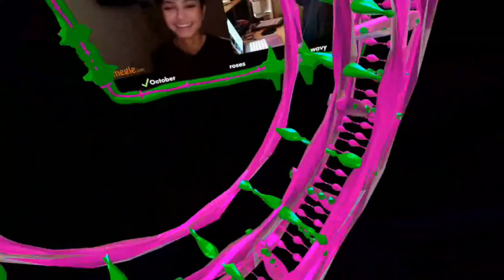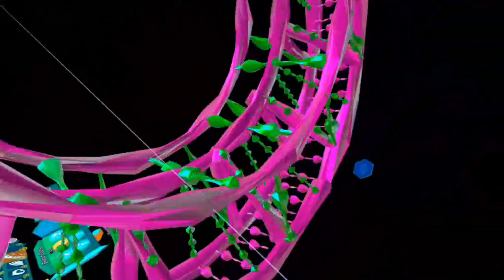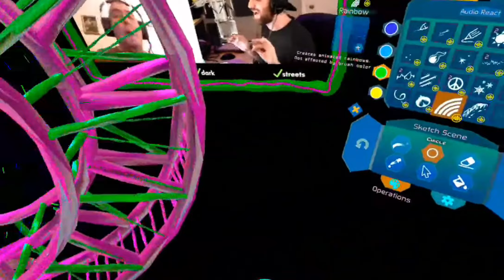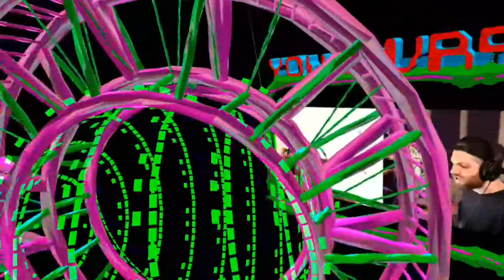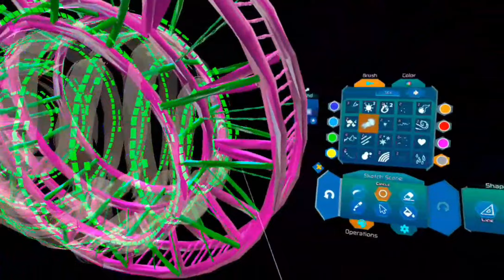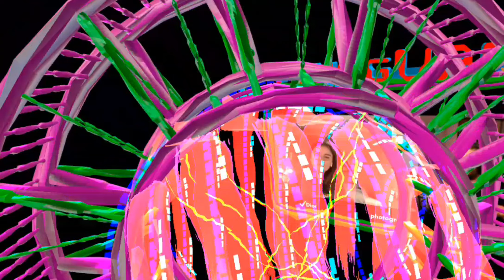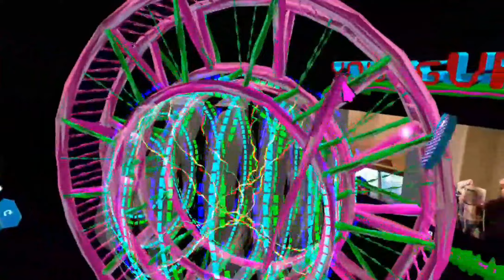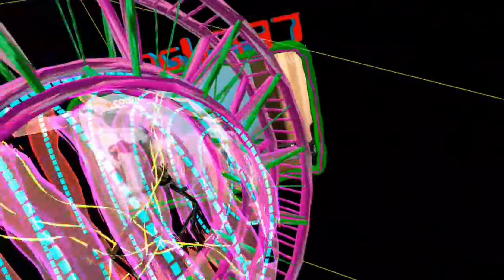FIGMIN XR VR: ??????? Part 2!!!!!!